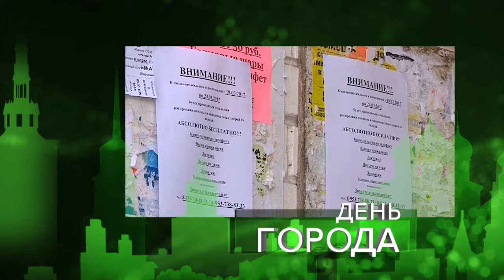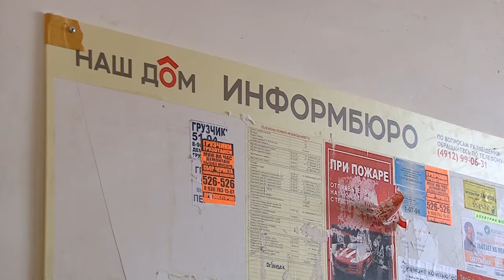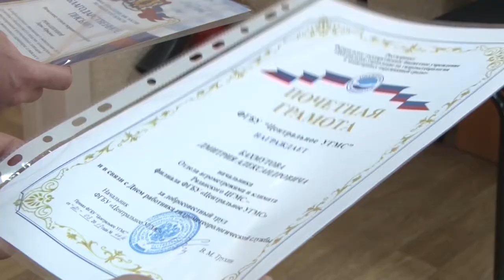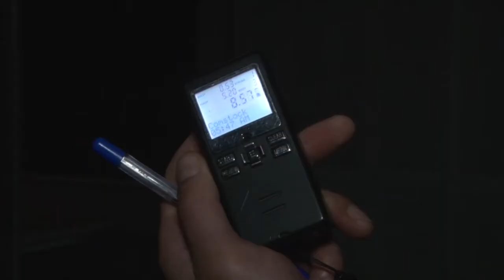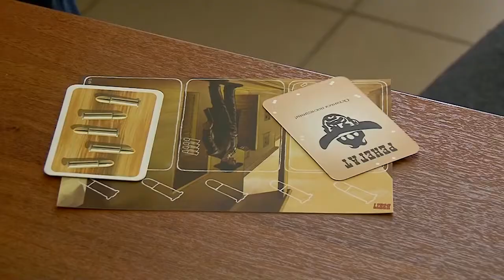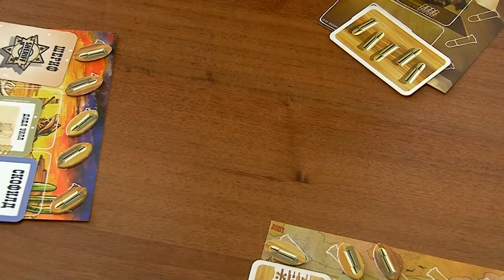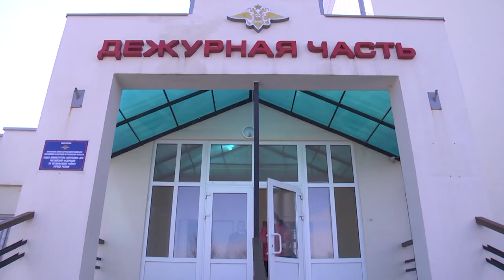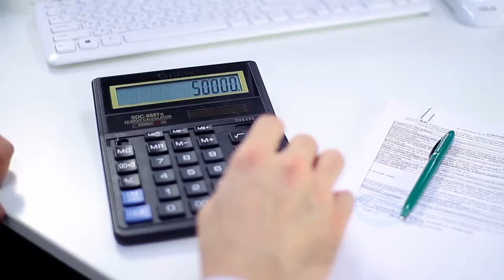День города - новости Рязани 23.03.17